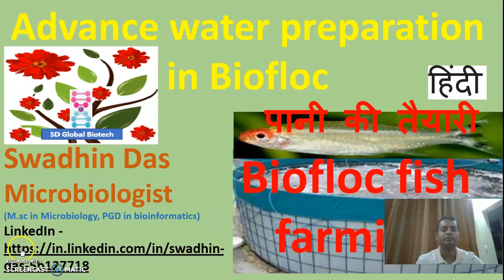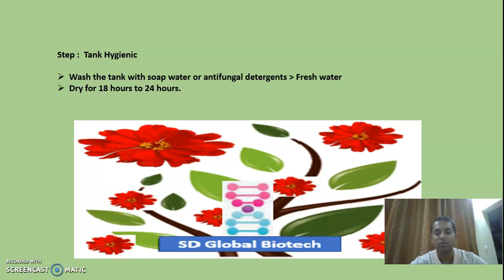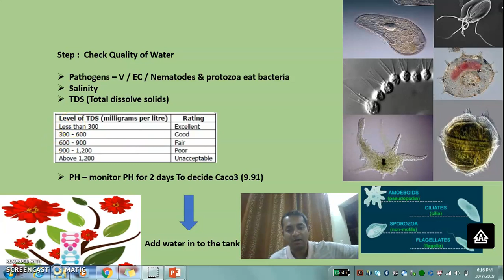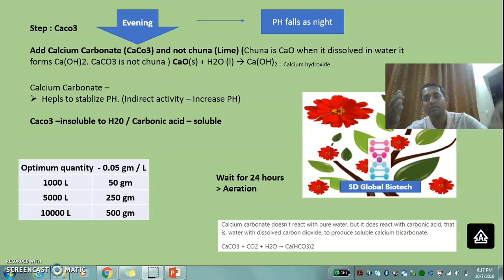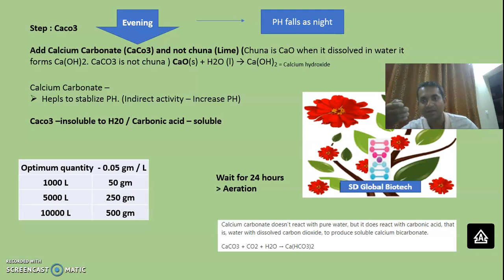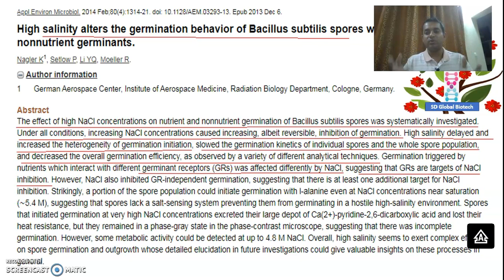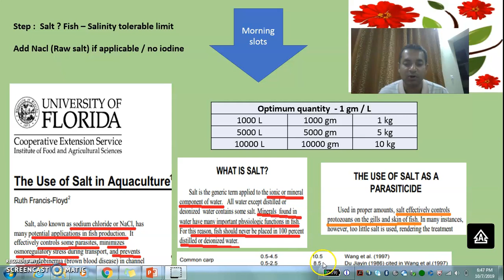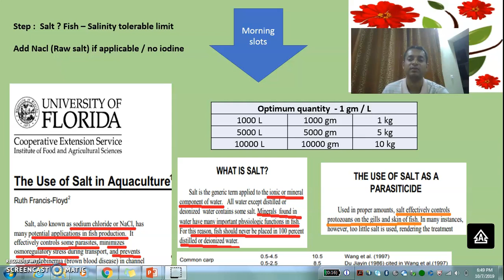Biofloc के लिये Water preparation ऐसे करें - Scientific . Whats-app : 9686704336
Please connect for Training , Probiotic (AquaNano), Bulk fish seed & Farm visit.
Bangalore, Karnataka

Thanks,
Swadhin Das (Microbiologist)
M.sc in microbiology & PGD in Bioinformatics